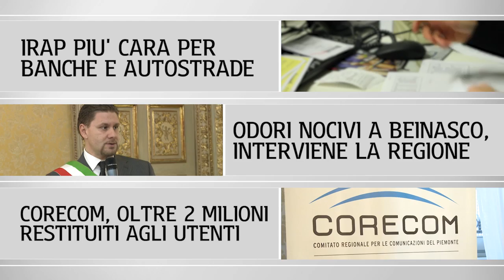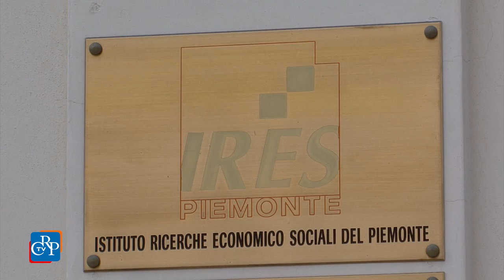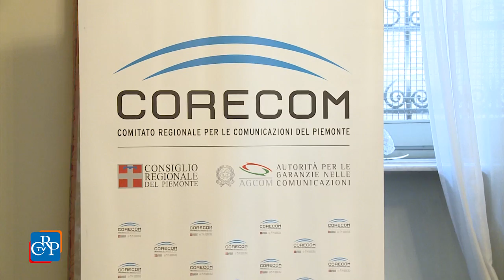CrpTv n.3 del 05 Febbraio 2016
Irap più cara per banche e autostrade
Odori nocivi a Beinasco, interviene la Regione
Corecom, oltre 2 milioni restituiti agli utenti

Nella seduta del 2 febbraio, l’Assemblea regionale ha ricordato Valerio Zanone, già sindaco di Torino, consigliere regionale, deputato, ministro, recentemente scomparso. Il Consiglio regionale ha poi approvato due mozioni per l’aumento dell’Irap a banche, assicurazioni, autostrade e trafori. Respinto un documento per il mantenimento delle residenze universitarie nel Villaggio Olimpico ex Moi a Torino. La Commissione Bilancio, in sede legislativa, ha infine modificato la legge sull'Istituto di ricerche economico e sociali del Piemonte (Ires), che potrà lavorare per enti terzi e avrà nuovi compiti sulla valutazione dell’efficacia delle leggi.

PRIMO PIANO

01) Irap più cara per banche, assicurazioni e autostrade
Irap più cara per banche, assicurazioni, autostrade e trafori. È quanto prevedono due mozioni, primo firmatario Marco Grimaldi (Sel), approvate il 2 febbraio, che impegnano la Giunta regionale a inserire in finanziaria 2016 un aumento dello 0,15% dell’aliquota Irap per banche e assicurazioni, e dello 0,50% per autostrade e trafori. 7,4 milioni di euro il maggior gettito previsto nelle casse regionali.
[interviste a: Marco Grimaldi (Sel) e Claudia Porchietto (Forza Italia)]

02) Odori nocivi a Beinasco, interviene la Regione
Una delegazione composta dal sindaco di Beinasco, comune della cintura torinese, e dal comitato di cittadini che si batte da anni contro i cattivi odori che pervadono la sera e la mattina il territorio, è stata ricevuta a Palazzo Lascaris al termine dei lavori della seduta del 2 febbraio. La Regione si è impegnata ad affrontare la questione con Arpa e gli assessori competenti.

03) Corecom, oltre due milioni di euro risparmiati
L’attività conciliativa del Corecom nel 2015 ha permesso di restituire 2,3 milioni di euro a cittadini e imprese piemontesi. Ciò è avvenuto grazie all’elevata percentuale di contenziosi risolti, superiore all’81%, su un totale di 4.038 udienze portate a conclusione. Sono i numeri della consueta conferenza stampa convocata a Palazzo Lascaris per illustrare l’attività annuale del Comitato regionale per le comunicazioni del Piemonte.
[intervista a Bruno Geraci, presidente Corecom Piemonte]